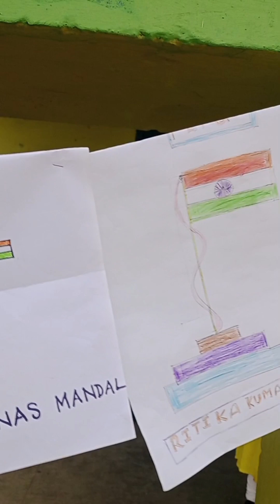🇮🇳Happy Republic Day🇮🇳আমার মনে হয় আমার মতো প্রতেকটা মানুষেরই স্কুল লাইফ টাই হচ্ছে Best Life❤️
আমার মনে হয় আমার মতো প্রতেকটা মানুষেরই স্কুল লাইফ টাই হচ্ছে Best Life❤️
খুব মিস করি school life টা😭
খুব মিস করি ছোট বেলাটাকে😭 আবার যদি ফিরে পাওয়া যেতো🙏🙏